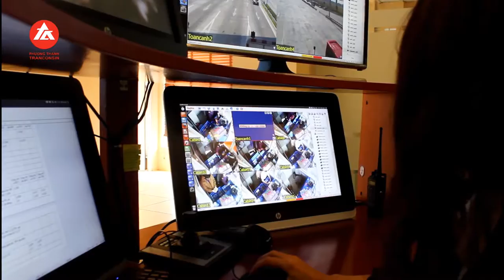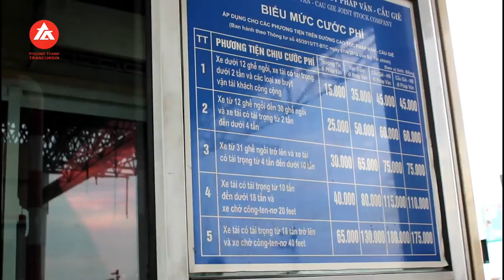Cty cổ phần BOT Pháp Vân - Cầu Giẽ [Phương Thành Tranconsin]